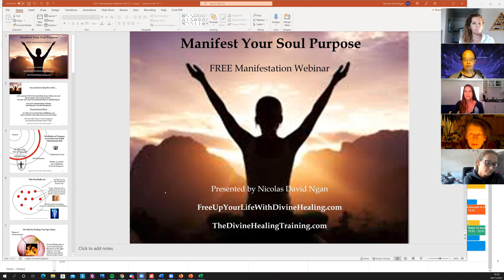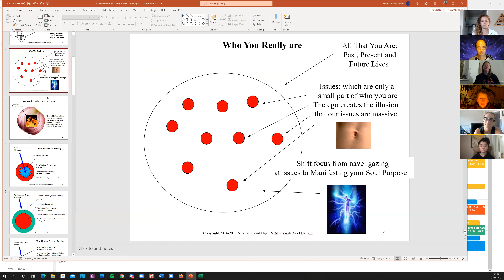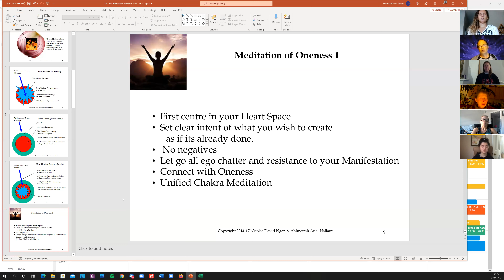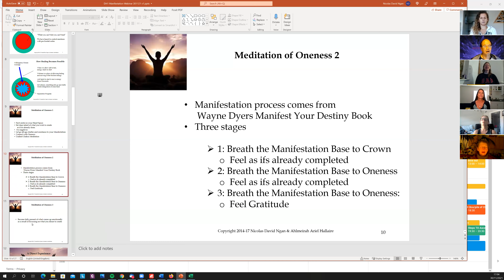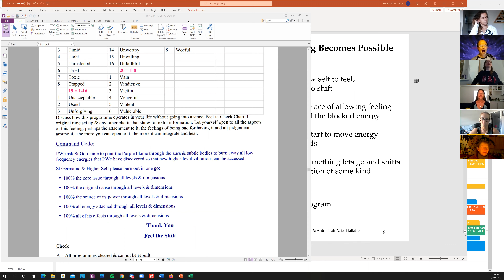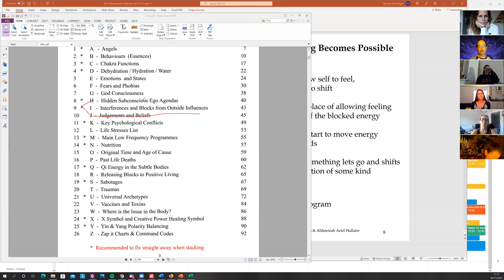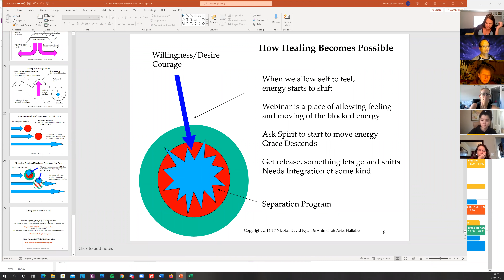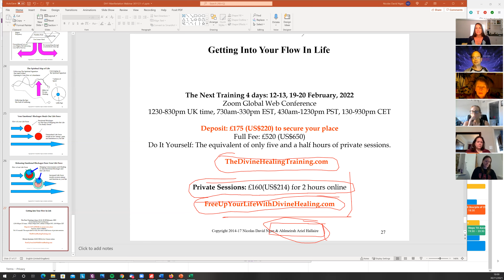Webinar: Manifesting Your Soul Purpose: That special thing you've been searching for your whole life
so you can learn to Do It Yourself

Held: 30 November 2021.

Are you here to help the world….
with a special Gift of Service hidden deep within your soul
But no matter what you have tried…..
You just can’t clear the emotional blocks to manifesting it?

Free LIVE Manifestation Webinar
including the Graceful Healing of:

These Emotional Blocks

So That You Can Feel More Fulfilled as you
start to Deliver Your Gift of Service to the World

(This Powerful Process Works for Beginners and Experienced Spiritual Seekers Alike)

Resources:

for generating your FREE Soul Contract chart and find out what it means with the Amazon #1 Bestselling book so you can align to an manifest it.

How to find the precise time of sunset and sunrise for your location.

This is because general internet sunrise times are often out for your precise location by up to 20 mins,  so as to maximise the strong manifestation effect of the shift from dark to light and light to dark.

...and if you can't perform the morning or evening parts of the manifestation process at exactly sunrise and sunset for your location, say the command code "Mother Father God, I command a time shift to XX:XX AM/PM at this location,  at this now point in time" and the manifestation energy will be transferred either backwards or forwards in time to your specified point and location in time and space.

Manifest Your Destiny Book by Wayne Dyer

This outlines the 9 step Ancient Indian manifestation process used here. It will help dismantle the misbeliefs you have been programmed with about manifestation by the consensus reality.

Summary CD to remind you of the key points of the book

Go even deeper into revealing your hidden Gifts of Service with a Personalised Soul Contract Reading

to learn how to become a Soul Contract Rrading practitioner